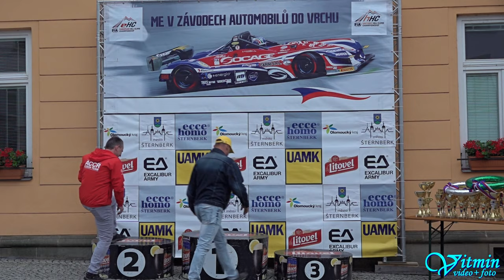CRASH se svodidly - Pavel Šebesta - Ford Focus ST - ME Ecce Homo 2022 Šternberk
Pavel Šebesta si s vozem Ford Focus ST dojel pro třetí místo ve třídě Skupina 5 na ME Ecce Homo 2022 ve Šternberku i přes lehký kontakt se svodidly...